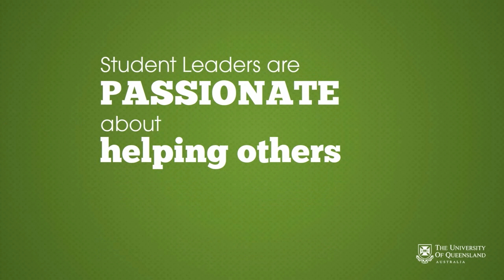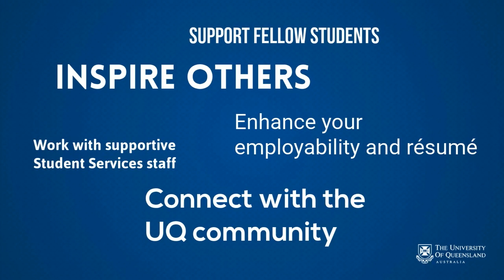Become a Student Leader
Learn more about UQ's Student Leader program, run by Student Services.